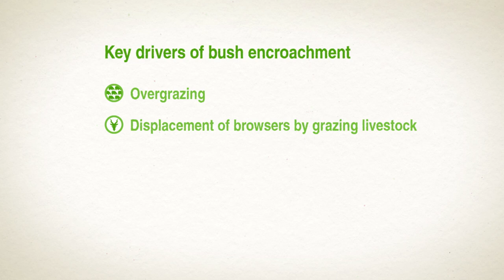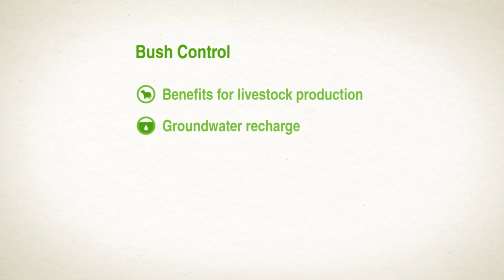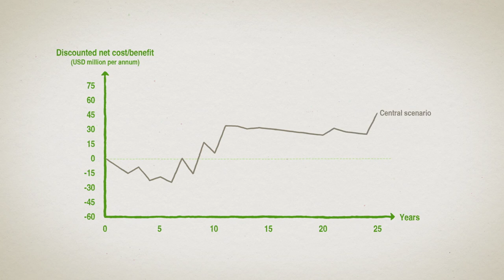The Value of Land - Namibia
Generating benefits for biodiversity, agriculture and social welfare in Namibia